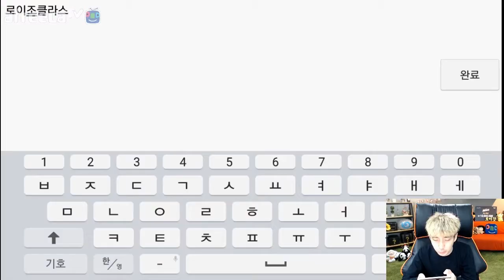반지 afreecaTV 로이조 방송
아프리카 BJ 로이조와 함께하는 반지 플레이